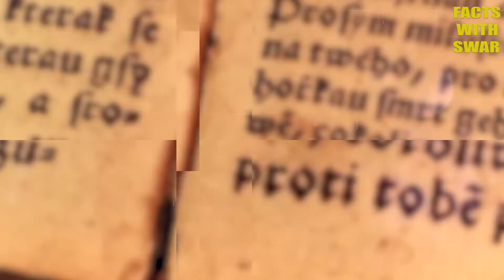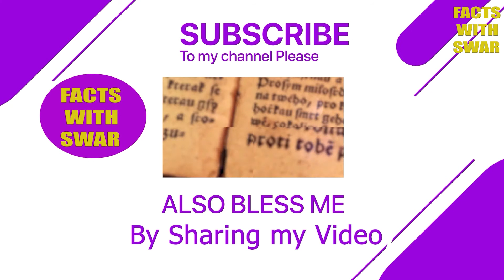ज्यादातर डाकू लुटेरे एक आंख पर पट्टी बांधकर क्यों रखते हैं ? Facts With Swar | #60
You all must have seen the Hollywood film Pirates of the Caribbean . The story of 'Pirates' was shown in this film . During this, you must have seen pirates covered with black cloth on one of their eyes. Even today, most people think that this is done due to injury in the eye, but this is not true. Do you know why 'pirates' do this?